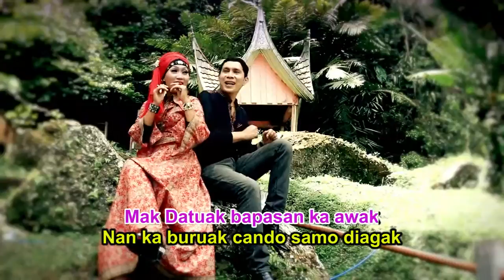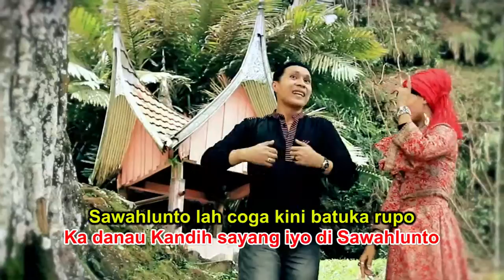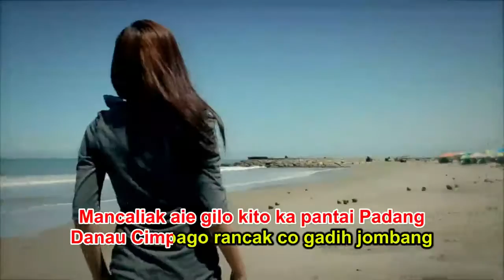Elda Feat Rommy Tan || Wisata || Karya Agus Taher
Artist: Elda Feat Rommy Tan
Title: Wisata
Songwriter: Agus Taher
Music Arranger: Ramon Asben
Video Maker: My_Own Films Production
Copyright: Pitunang Record

LIRIK :

Panek panek di rumah, taragak main-main
Panek mancari pitih, taragak cari angin
Pas bana saraso, ruponyo kito sayang
Mari mari ka MiFan, iyo ka Padang Panjang
Sajuak santai oi rancak, MiFan iyo tacelak
Apo sajo dimakan, sadonyo lamak

Mak Datuak, bapasan ka awak
Nan ka buruak cando, samo diagak
Buya kito, bapituah pulo
Adaik jo agamo, yo samo dijago

Mari mari babiduak, badayuang pulo kito
Ka danau Kandih sayang, di Sawahlunto
Sawahlunto lah coga, kini batuka rupo
Rami urang wisata, basamo samo

Abih bana baronyo, Sawahlunto bacayo
Sawahlunto tasabuik, kamano-mano

Mancaliak aie gilo, kito ka pantai Padang
Danau Cimpago rancak, co gadih jombang
Buliah juo ka Bunguih, riak ombaknyo tanang
Nyiur malambai kito, maimbau datang

Bialah ombaknyo nan gilo
Gilo gilo ranang jan awak pulo

Channel ini adalah channel resmi PITUNANGRECORD sebagai media distribusi lagu terbaru dari karya-karya Pitunang Record dan Agus Taher sebagai pimpinan perusahan dan pencipta lagu-lagu minang. Chanel ini berisikan lagu dan Artis Indonesia terkhususnya dari daerah Sumatera Barat (Minang) dalam bentuk konten digital kualitas terbaik di era-nya. Serta sebagai wadah bagi artis pendatang baru dan artis minang top lainnya dan chanel ini sengaja kami bangun untuk menghibur pencinta musik Indonesia dimanapun berada.
Kami berharap bisa melahirkan kembali lagu minang terbaru serta karya-karya lagu minang legendaris dan lagu minang terpopuler seperti lagu minang kasiak 7 muaro - Zalmon, Rilakan Nan Tamakan - Ody malik, Dendang Parintang – Ima Gempita, Cinto Putiah Babungo Ungu – An Roys yang pernah berjaya di masanya.
Dukung terus ya DUNSANAK sadonyo agar chanel kami terus melahirkan karya-karya  terbaik dan eksklusif dengan konsep berbeda dan menarik. Semoga Channel ini dapat menjadi pengobat rindu terhadap kampung halaman, sekaligus hiburan kepada kita semua.

Untuk itu, dengan kerendahan hati kami dari team Pitunang Record meminta dunsanak untuk mendukung Chanel kami agar bisa terus berkembang dan tetap bisa berkarya dengan cara like,shared dan subcribe di link ini

Info pemesan Produk kaset atau sekedar berbincang dengan bakat anda, silahkan kontak kami di :